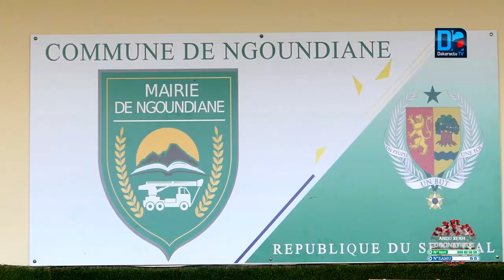Ngoundiane / Covid-19 : La municipalité dote ses postes de santé de médicaments